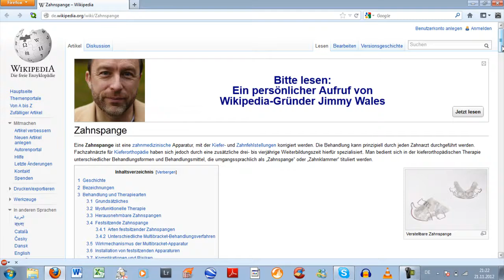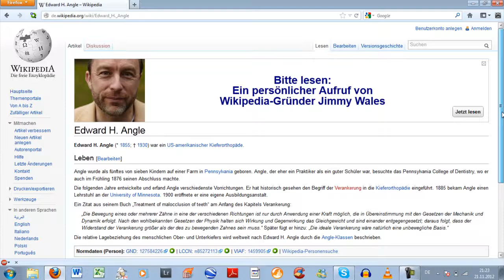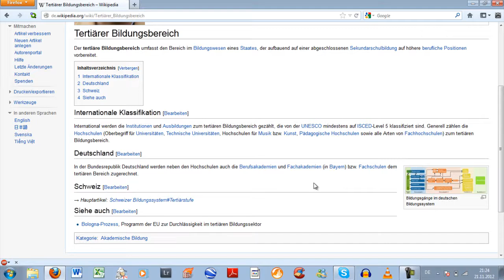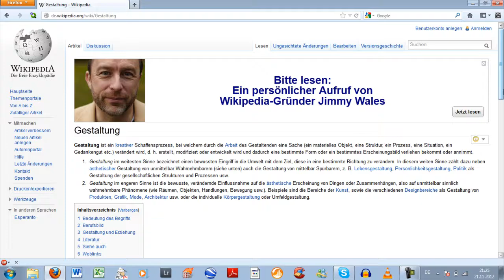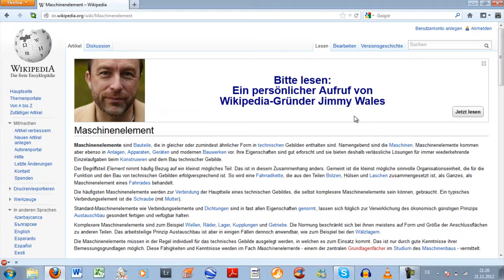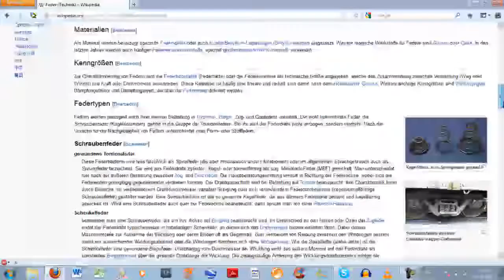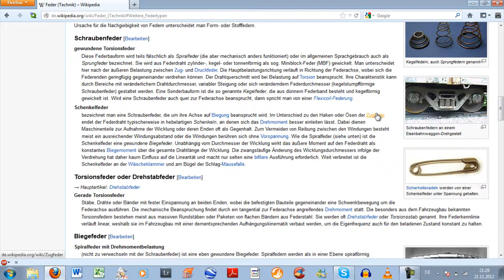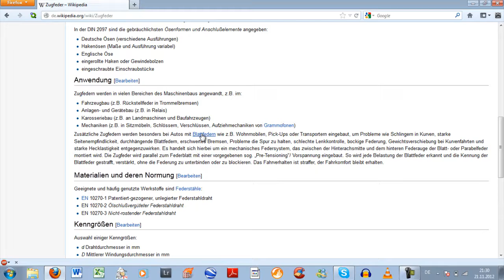Lets Play Wikipedia Game #04 [Deutsch] [HD]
Das "Wikipedia Game" ein Spiel was eigentlich kein Spiel ist aber noch ein werden könnte! :D (Runde 4 = von Zahnspange zu Füllfederhalter)

Wie es funktioniert erklären wir im Video und die Links von meinen beiden Gegner bekommt ihr natrürlich auch noch. ;)